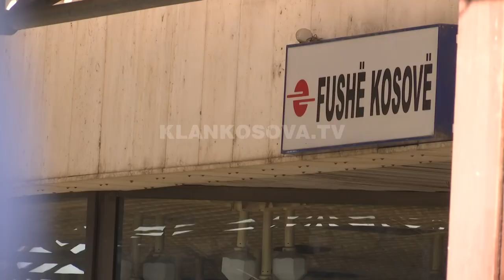Si po rehabilitohet linja hekurudhore 10? - 25.10.2020 - Klan Kosova